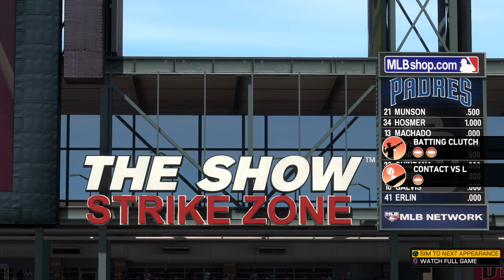MLB® The Show™ 19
Some RTTS gameplay plus discussing what's to come with Franchise